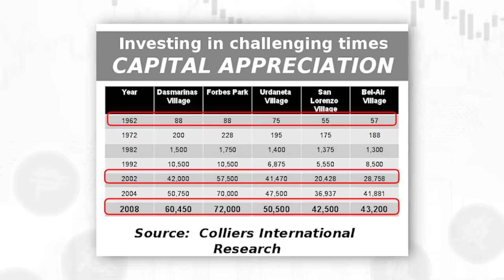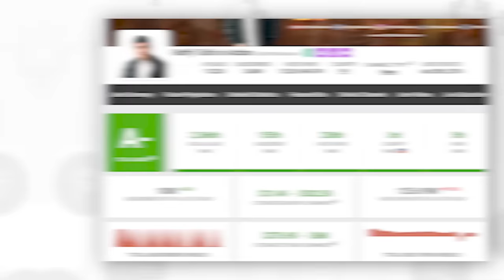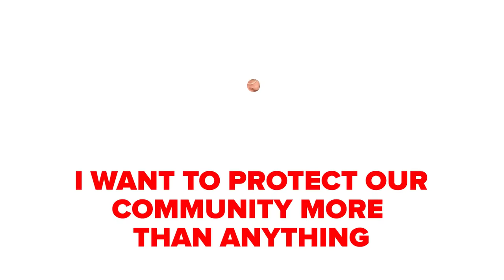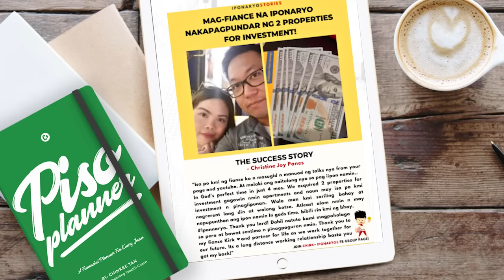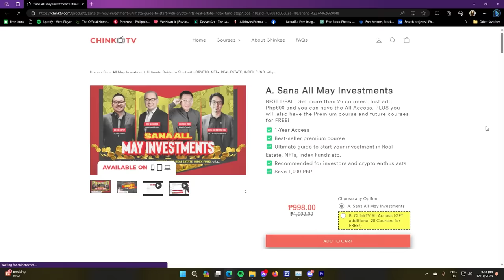6 Investments That Can Make You Rich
Pag-uusapan natin sa video na ito ang 6 na pinakamagandang investment na pwedeng magpayaman sa iyo! Kaya naman kung gusto mong malaman, tapusin mo hanggang dulo!
Introducing:
⭐ New ChinkTV Online Course ⭐
Sana All May Investment: Ultimate Guide to Start with Crypto, NFT, Real Estate, Index Fund and many more!